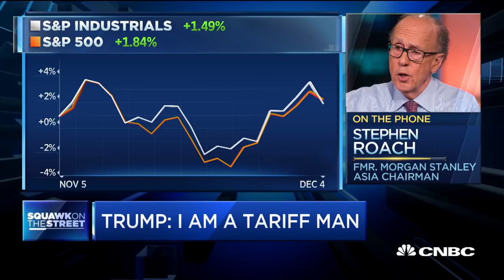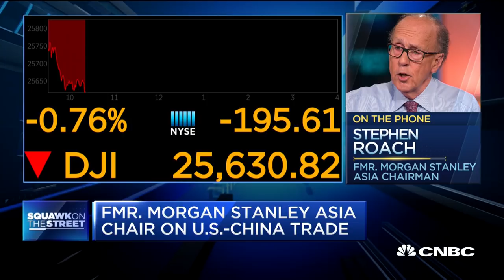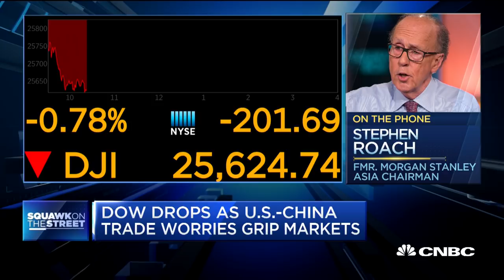US-China trade deal can't be forced, says former Morgan Stanley Asia chairman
Stephen Roach, former Asia chairman at Morgan Stanley and Yale University senior fellow, speaks on the phone with CNBC's 'Squawk on the Street' about U.S.-China trade negotiations.